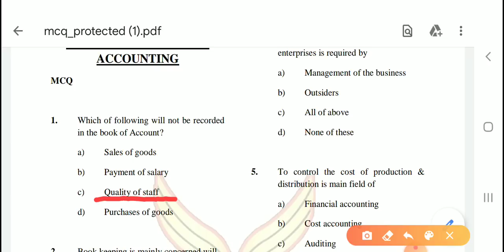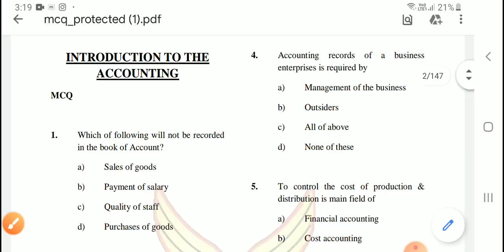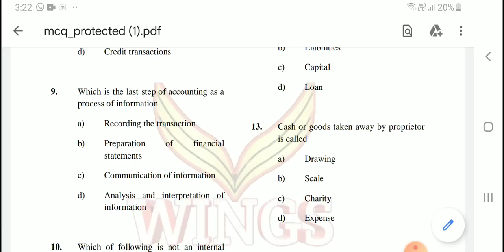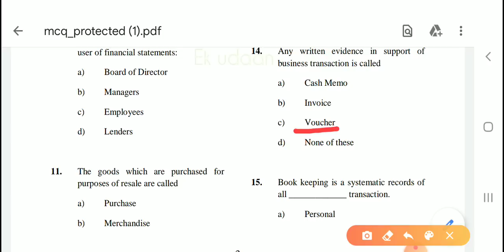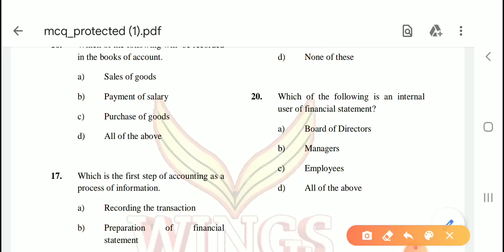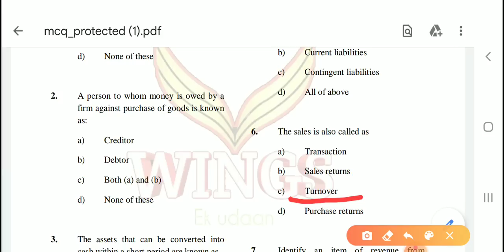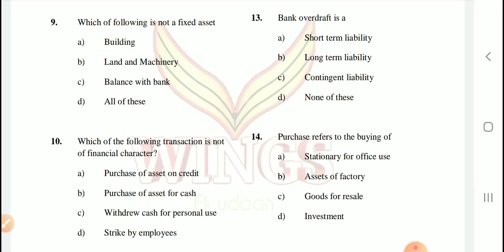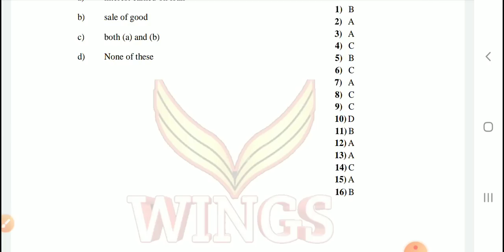Lec 1- MCQ on introduction to accounting and basic accounting terms.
Join our Telegram channel for All the updates and